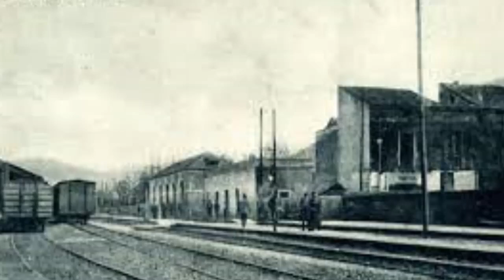Intervista al prof Uccio Barone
Garibaldi in Sicilia